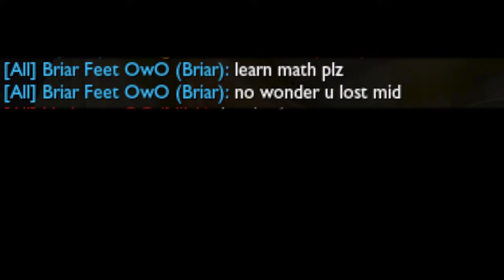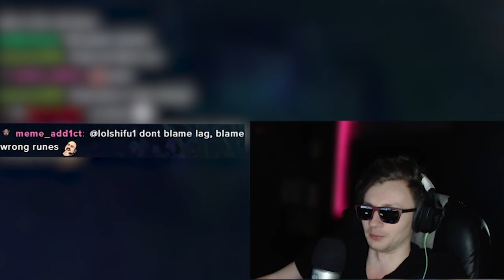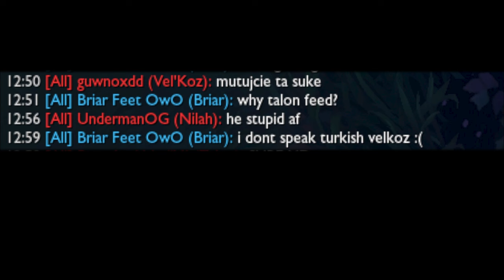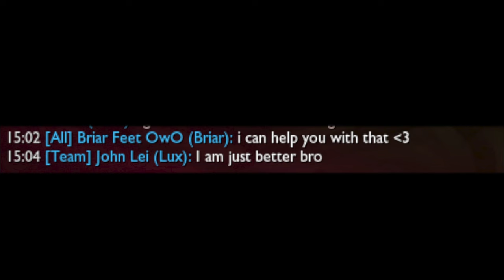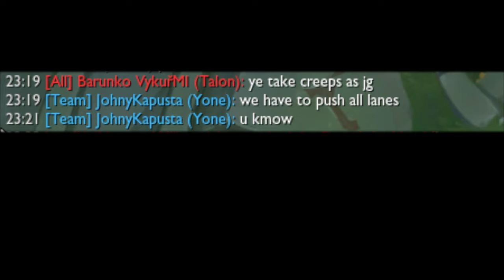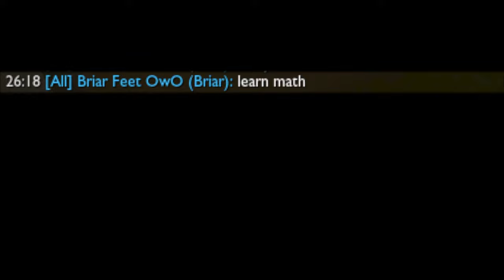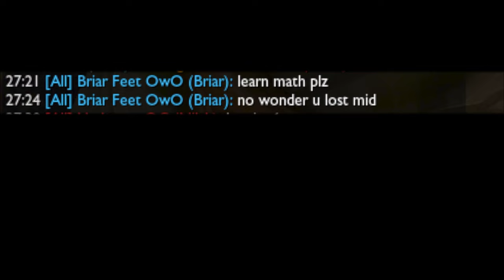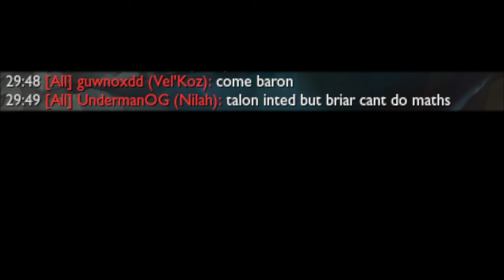Briar Jungle Was Too Much For Him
League of Legends / LoL : Briar Jungle Was Too Much For Him | League of Legends. Rito plz don't nerf Briar Jungle with this Briar Build.

P.S. This is not a Briar Guide.